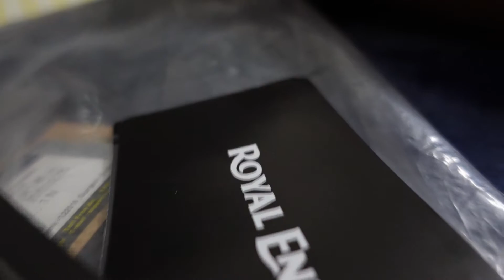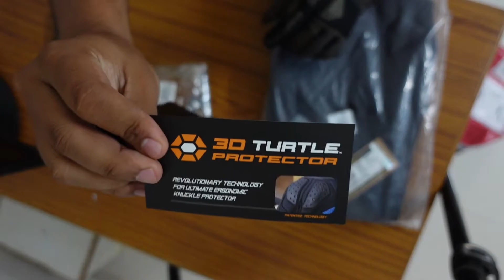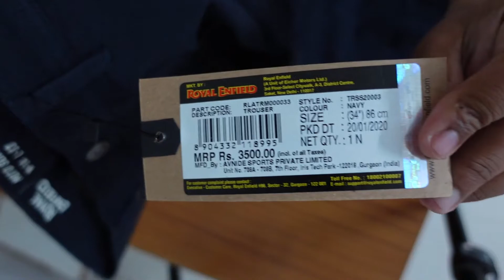Royal Unboxing | Royal Enfield India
In this video We will be unboxing a parcel from Royal Enfield apparels. I guess it's time to give a try to Royal Enfield gears for future use.Music
Free 30 Day Trial link.